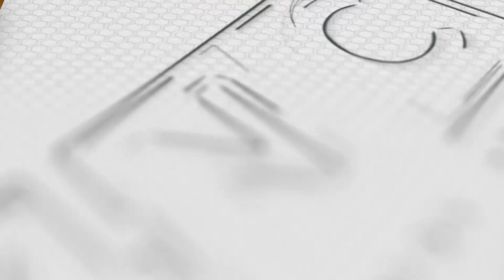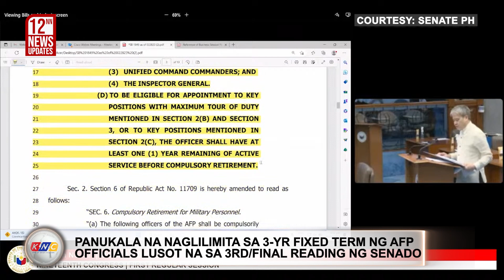Saan ang Hotspots?|KNC UPDATE 12nn March 7, 2023 (Tuesday)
Inatasan na ni Pangulong Ferdinand “Bongbong” Marcos, Jr. Ang Department of Interior and Local Government  na tukuyin ang mga lugar na maituturing na hotspots.  Kaugnay ito ng serye ng pagpatay sa ilang lokal na opisyal, at ang pinakahuli ay si Negros Oriental Governor Roel Degamo. Mariing kinokondena ng Pangulo ang pagpatay sa governor kasabay nito ang pangako na bibigyan ng hustisya ang sinapit ng opisyal. Samantala, sinabi ni Interior Secretary Benhur Abalos na pinag-aaralan nila ang lahat ng posibleng anggulo at motibo sa krimen.  Nanawagan din ang kalihim sa iba pang suspek na sumuko na dahil sa pagtaya ng pulisya ay hindi bababa sa sampu ang sumalakay sa mismong bahay ni Degamo na ikinasawi ng walong iba pa.

Ngayon Na!